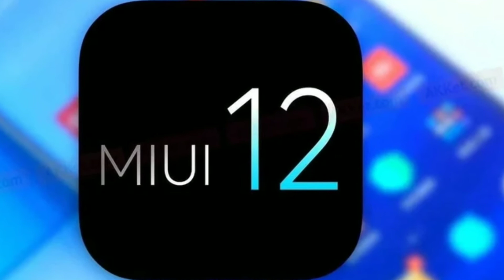MIUI 12,MIUI 12 Android 11, MIUI 12 Lunch Date